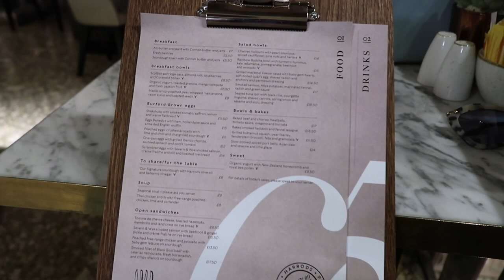HELP! Do I Buy This Chanel Bag??! | Sophie Shohet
LUXURY SHOPPING SPREE VLOG TO HARRODS IN LONDON! Come shopping with me as I shop in Dior and Chanel, as well as try-on in the fitting room haul some new dresses and outfits. I bought my Christian Dior beret with Tulle at last haha!!

NAVY TROUSERS I’M WEARING – Club Monaco in 2017

SHOES I’M WEARING ARE FROM CHANEL
DUPE OF THESE SHOES:

// WHAT I BOUGHT/TRIED ON //

NAVY BLUE SKIRT (THE ONE THAT WAS TOO SHORT!)

NAVY BLUE KNIT JUMPER WITH EMBROIDERED ANCHORS ON THE COLLAR

D E P O P : SophieShohet (Search under the “People” filter or else you won’t find me!)

Thank you to my lovely subscribers for watching and for your support, it is valued and appreciated more than you can imagine.